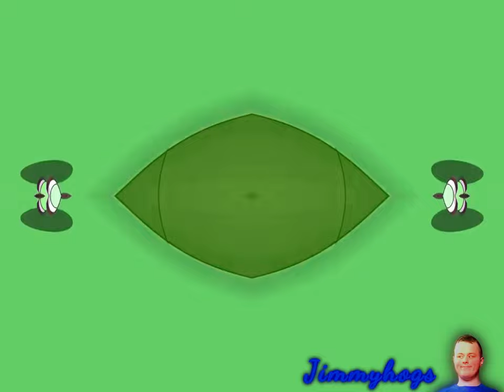Preview 2 Night of Nights Effects (Preview 2 Loud Walker Effects)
Add me on Discord: Jimmyhogs#0001